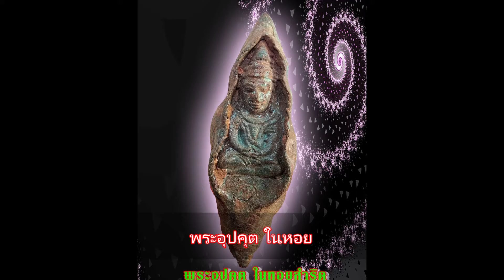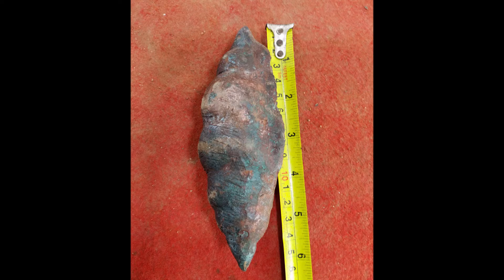พระอุปคุต ในหอย เนื้อสำริด สภาพเก่า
พระบูชา พระอุปคุต ในหอย  เนื้อสำริด สภาพเก่า
❂ หากสนใจสอบถามเพิ่มเติม หรือ ต้องการบูชา รบกวนติดต่อ 📣 โทร (📶DTAC✆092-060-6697) (📶AIS 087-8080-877) หรือ 🆔 Line ☞ ไอดี stp253 หรือ ชื่อⓕเฟสแชททาง⚡Messages ชื่อ สิทธิพณ ทวีศุภานิยม ก็ได้ครับ